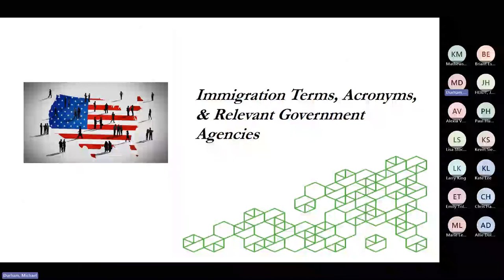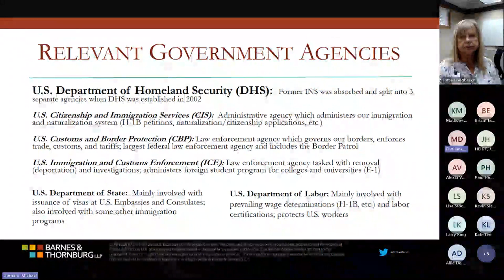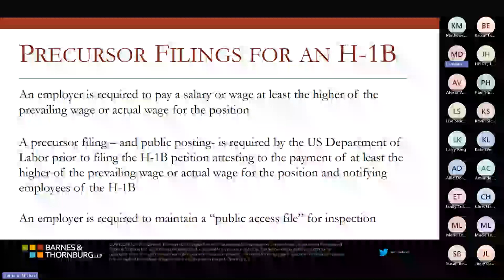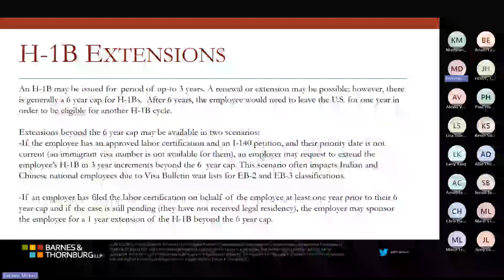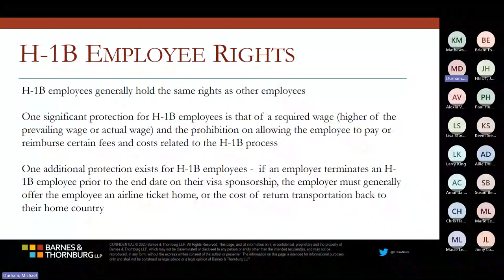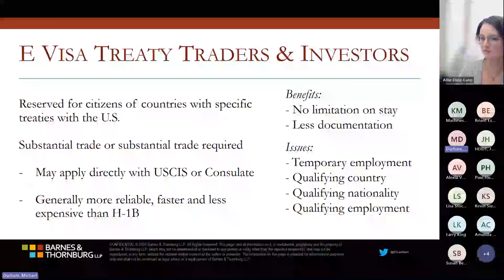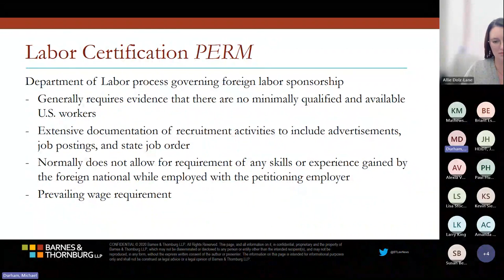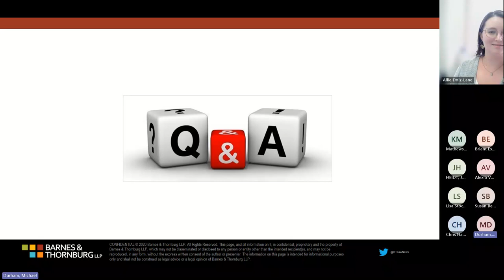HSIF Year 2 Webinar 1 Hiring International Talent Through H1B Visa Sponsorship with Michael Durham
A local immigration attorney overviews the H-1B visa sponsorship process for employers looking to sponsor an employee.